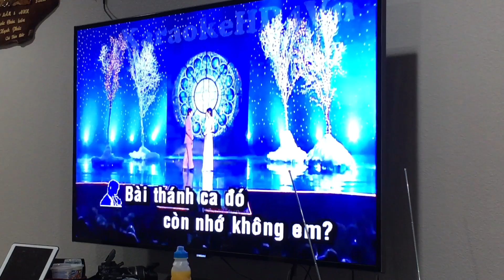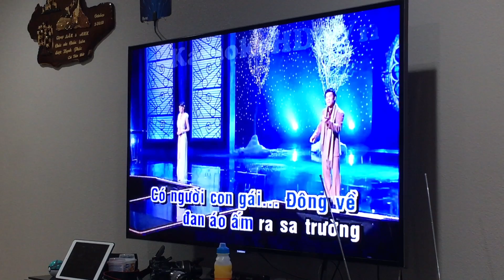Karaoke sĩ Nguyễn Quang Hùng & Lê Hoàng Yến với "Bài Thánh Ca Buồn", Dec 25, 2016